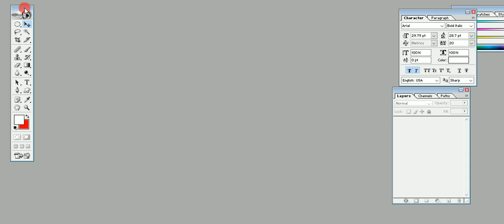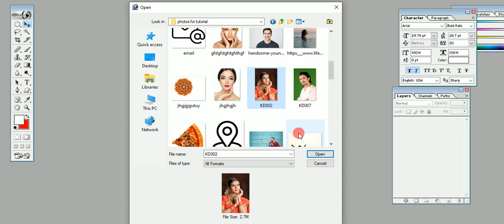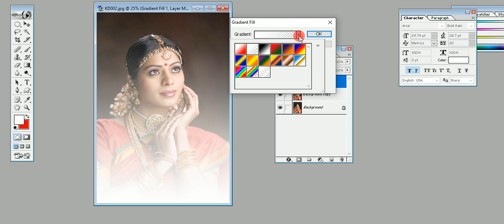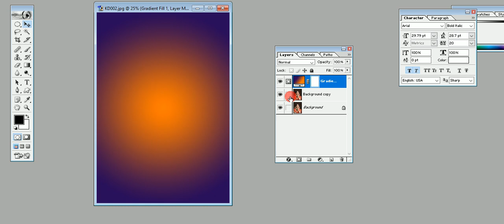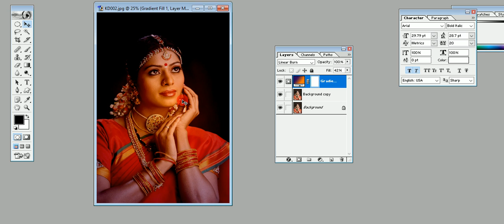Smart Gradient Tips & Tricks in Adobe Photoshop video tutorial in hindi